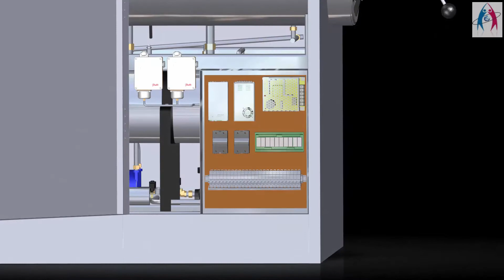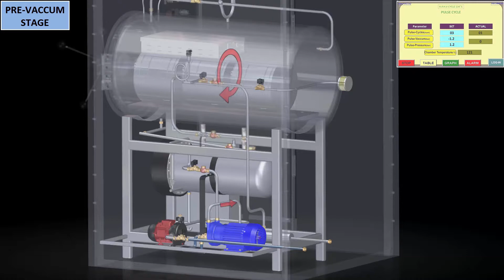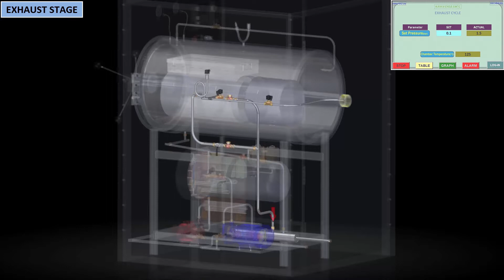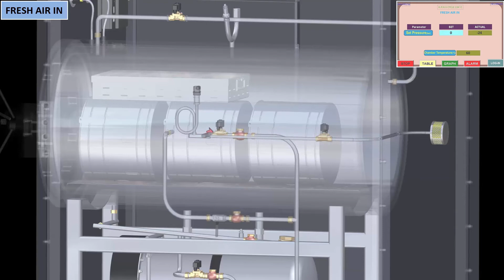Fully Automatic Cylindrical Type Autoclave